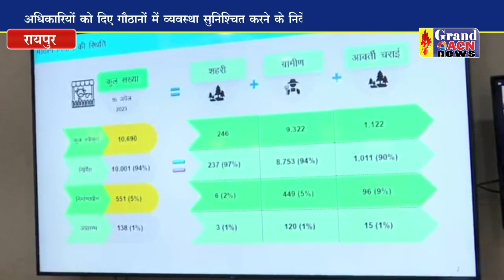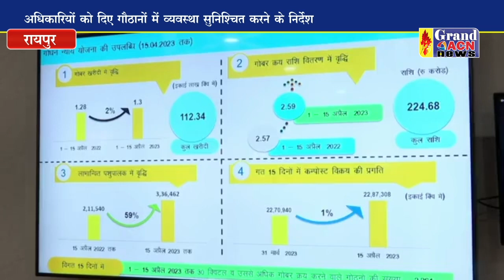सीएम भूपेश ने हितग्राहियों के एकाउंट में डाले रुपए